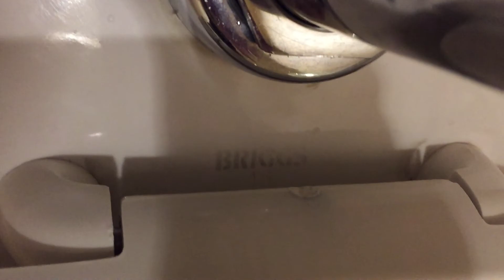5183: Wall Hung Briggs Toilet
At a hotel in Bakersfield, CA.